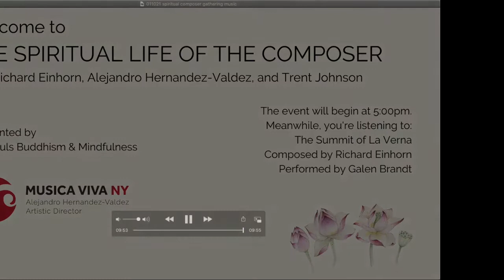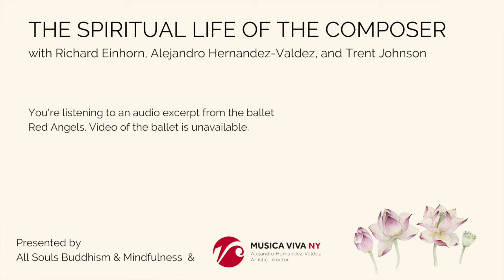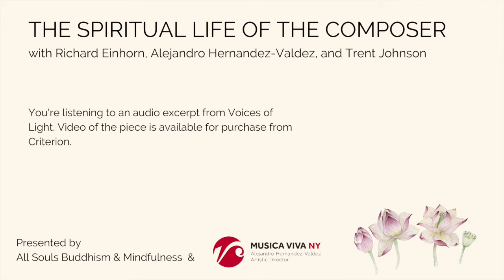The Spiritual Life of the Composer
Musica Viva NY and All Souls Buddhism & Mindfulness present
with Richard Einhorn, Alejandro Hernandez-Valdez, and Trent Johnson

All music composed by Richard Einhorn.

The Summit of La Verna
Performed by Galen Brandt

Red Angels: Maxwell's Demon #4
Performed by Mary Rowell

Mani Mantra
Performed by Crossley Hawn & Kristen Dubenion-Smith

Voices of Light
Recorded by
Anonymous 4
Netherlands Radio Choir
Netherlands Radio Philharmonic
Steven Mercurio
Audio recording available on Sony BMG
Video recording with Passion of Joan of Arc available via Criterion

Musica Viva NY is a chamber choir of thirty professionals and highly skilled volunteers in New York City, bringing world-class music to a widening community through its annual concert series, outreach programs, and an ambitious artistic vision. Beyond high-quality concert performances, Musica Viva NY also serves the communities of New York City through a variety of rich outreach programs.